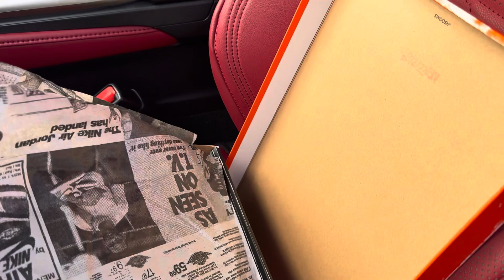Owen Turiano ‘s 50th Birthday! January 6